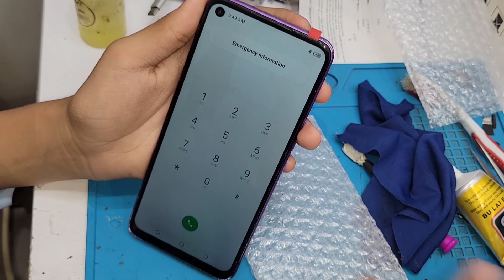Tecno Broken Screen Replacement | Mobile Display Restoration | How To Replace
In this video I will show you how to replacement Tecno Smartphone
inbox